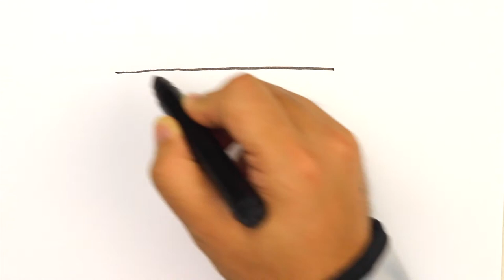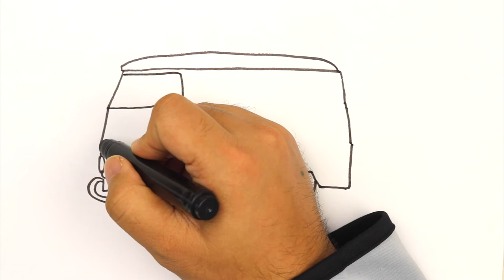How to draw a van and color the van with watercolor - video for kids to learn drawing, coloring!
Today in this video we are showing you how to draw a van and how to color it with watercolor, if you enjoy this video, please let us know by clicking that like button and that would be the power for us to make more videos! :)

Painting a hummingbird using watercolor, watercolor video for kids and beginners 【儿童简笔画教程】(水彩画蜂鸟)

Watercolor painting tutorial - Painting a bird using Watercolor [初级水彩画教程] (Video for Beginners Kids)

Learn how to draw a bird using watercolor, video for kids to learn drawing and painting 儿童简笔画教程

Learn how to paint bird using watercolor, video for kids to learn drawing and enjoy art, 儿童简笔画教程

Simple steps to learn how to draw and paint bird using watercolor, basic watercolor 水彩画基础教程 如何用水彩画鸟

Learn how to draw Toucan Bird using watercolor, video for kids to learn art 水彩画教程 如何画大嘴鸟

Learn how to draw Bird using watercolor, video for kids to learn art 水彩画教程 如何画小鸟

How to draw and paint old car with watercolor - video for kids to learn art watercolor 水彩画教程

Learn how to draw big Ben, using ruler, video for kids to learn drawing and enjoy art, 儿童简笔画教程

How to paint an excavator with watercolor - video for kids to learn drawing, painting and coloring

How to draw and color firetruck with watercolor - video for kids to learn drawing, 儿童简笔画教程

How to draw ambulance and color the van with watercolor - video for kids to learn drawing, 儿童简笔画教程

How to draw a car, how to draw bus, video for kids to learn drawing using ruler and have fun!

Drawing and coloring airplane step by step - video for kids to learn drawing painting and have fun!

Learn how to draw tower of Pisa step by step - video for kids to learn drawing painting and have fun

How to draw car and color with watercolor - video for kids to learn drawing painting and learn color

Learn how to draw China Forbidden City - video for kids to learn how to draw have fun learning art!

Learn how to draw US capital building - video for kids to learn drawing and have fun 简笔画学习

How to draw US Buildings - video for kids to learn how to draw, paint and enjoy art

Learn how to draw Russian Building - video for kids to learn drawing and enjoy art 儿童学习简笔画 - 如何画好建筑

Learn how to draw London Bridge - Drawing video for kids, kids learn art step by step